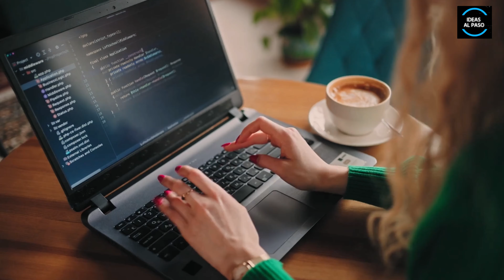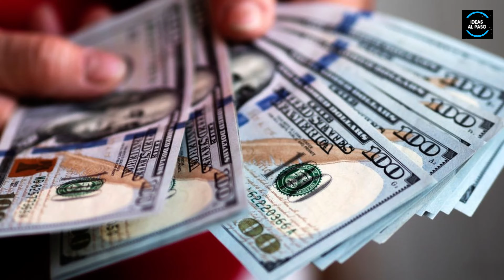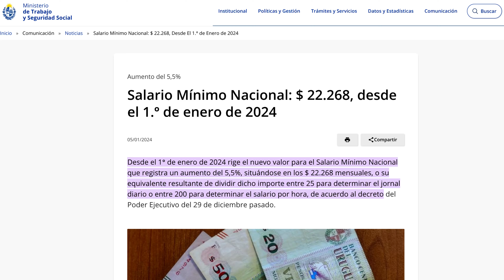¿CÓMO ES SER INGENIERO DE SOFTWARE EN URUGUAY? Cuba podría ser así con LIBERTAD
Hola amigos, en este video Alejandro comparte su experiencia sobre cómo es ser ingeniero de software en Uruguay. Toca varios puntos que pueden ser de ayuda para muchos desarrolladores de software que quieran radicarse en Uruguay.
Esperamos que les guste el video.

Si quieres ayudar con el canal, tus vistas y tus likes son fundamentales!, pero si quieres ayudarnos un poquito más puedes donar lo que quieras en este